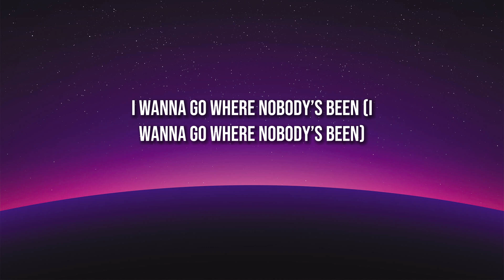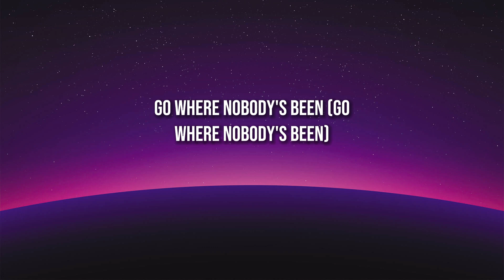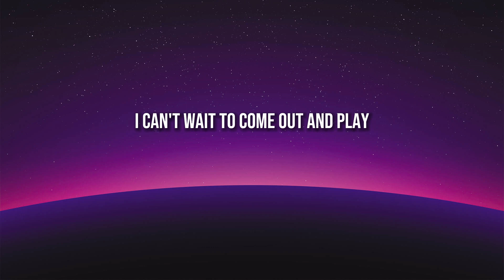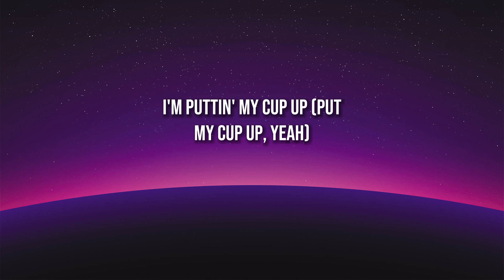Beyoncé - CUFF IT (Lyrics)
CUFF IT Lyrics
[Verse 1]
I feel like fallin' in love (Fallin’ in love)
I need some drink in my cup (I need a drink), hey (Pour me a drink)

[Pre-Chorus]
I wanna go missin', I need a prescription
I wanna go higher, can I sit on top of you? (Oh-la-la-la-la-la-la-la)
I wanna go where nobody’s been (I wanna go where nobody’s been)
Have you ever had fun like this? Oh, woah (Have you ever had fun? Yeah)
[Chorus]
We gon' fuck up the night, black lights
Spaceships fly, yeah (Spaceships fly)
Unapologetic when we fuck up the night, fuck up the night

[Verse 2]
What's in these four walls? You sexy, my love (Turn it up)
Don't miss this roll call, is you here or what? Yeah (Roll it up)
Show up, show up (Show up, show up), po' up, po' up, oh (Po' up, po' up)

[Pre-Chorus]
Go where nobody's been (Go where nobody's been)

[Chorus]
We gon' fuck up the night (Funk it up, funk it up), black lights
Unapologetic when we fuck up the night (Funk it up, funk it up), fuck up tonight

[Verse 3]
While I buss it, buss it, buss it for you, baby
Oh, baby
Anywhere, anytime
I don't mind, I don't mind
[Bridge]
A bitch'll get fucked up, huh (I fuck you up)

[Outro]
Ooh (Yeah, huh)
We gon' fuck up the night (Yeah)
Spaceships fly